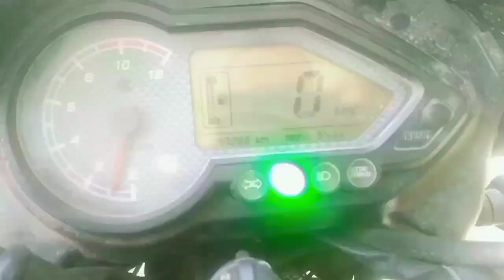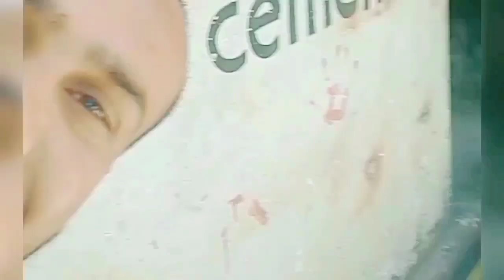Bach Gye aaj | Kalpa to Tabo | Ajanta of the Himalayas | Spiti valley | Himachali pradesh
Distance between Kalpa to tabo - 161km

Distance between Chandigarh to tabo- 528km

Tabo is a small town in the Lahaul and Spiti district on the banks of the Spiti River in Himachal Pradesh, India. The town lies on the road between Rekong Peo and Kaza (alternative spelling: Kaja), the sub-divisional headquarters of Spiti. The town surrounds a Buddhist monastery which, according to legend, is said to be over a thousand years old. The Dalai Lama has expressed his desire to retire to Tabo, since he maintains that the Tabo Monastery is one of the holiest. In 1996, the Dalai Lama conducted the Kalachakra initiation ceremony in Tabo, which coincided with the millennium anniversary celebrations of the Tabo monastery. The ceremony was attended by thousands of Buddhists from across the world. Tabo Monastery's spiritual head is Tsenshap Serkong Rinpoche.